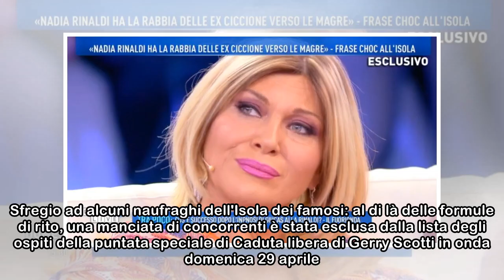Isola dei famosi, Nadia Rinaldi "troppo grassa": Mediaset, l'umiliante esclusione dell'ex naufraga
Troppo grassa Nadia Rinaldi, troppo vecchio Nino Formicola. Sfregio ad alcuni naufraghi dell'Isola dei famosi: al di là delle formule di rito, una manciata di concorrenti è stata esclusa dalla lista d...